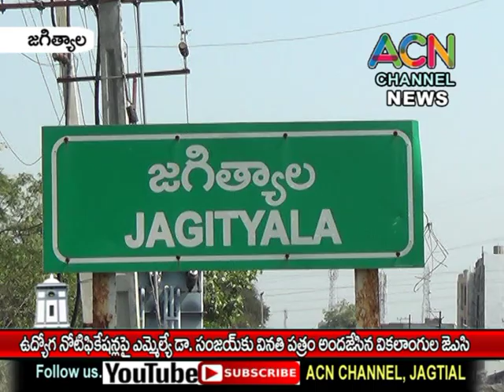జగిత్యాల : ఉద్యోగ నోటిఫికేషన్ పై ఎమ్మెల్యే డా. సంజయ్ కు వినతిపత్రం అందజేసిన వికలాంగుల జేఏసీ